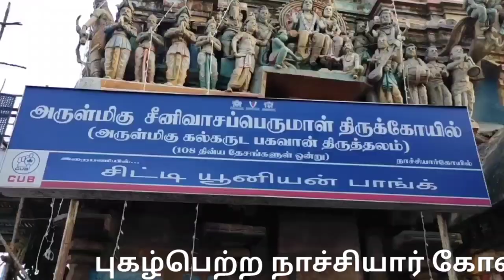கும்பகோணம் நாச்சியார் கோவில் கல் கருட சேவை |kumbakonam nachiyar kovil kal garuda sevai | 2022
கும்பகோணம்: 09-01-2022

மார்கழி பெருவிழா கல் கருடசேபை

புகழ்பெற்ற நாச்சியார் கோவில் கல் கருட சேவை இன்று (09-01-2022) இரவு சிறப்பாக நடைபெற்றது.

கொரானா நடத்தை விதிமுறைகள் அமலில் உள்ளதால் கோவிலுக்குள் பக்தர்கள் அனுமதிக்கப்படவில்லை.

கும்பகோணம் அருகில் உள்ள நாச்சியார் கோவில் சீனிவாச பெருமாள் ஆலயம் 108 வைணவ திருத்தலங்களில் 20 வது திருத்தலமாக விளங்குகிறது. இவ்வாலயம் திருமங்கையாழ்வாரால் மங்களாசாசனம் செய்யப்பட்டது.

புகழ்வாய்ந்த நாச்சியார் கோவில் சீனிவாச பெருமாள் ஆலயத்தில் இன்று இரவு கல் கருட சேவை சிறப்பாக நடைபெற்றது.

வழக்கமாக வைணவ ஆலயங்களில் கருட சேவை என்பது கருட வாகனங்களில் நடைபெறும்.
ஆனால் இவ்வாலயத்தில் மட்டுமே மூலஸ்தானத்தில் உள்ள கல்லாலான கருட பகவானே வீதி உலா செல்வது இங்கு மட்டுமே நடைபெறும் நிகழ்வாகும்.

நாச்சியார் கோவில் சீனிவாச பெருமாள் ஆலயத்தில் மார்கழிப் பெருவிழா கடந்த வியாழக்கிழமை கொடியேற்றத்துடன் தொடங்கியது.
இவ்விழாவின் 4ம் நாள் நிகழ்வாக இன்று இரவு கருடசேவை நடைபெற்றது.

கொரானா நடத்தை விதிமுறைகள் அமலில் உள்ளதால் சுவாமி வீதி உலா ரத்து செய்யப்பட்டு கோவிலுக்குள்ளேயே சுவாமி புறப்பாடு நடைபெற்றது.

இக் கருடசேவை நிகழ்வில் கருட வாகனத்தை சுமப்பவர்கள், காவல்துறையினர், கோவில் பணியாளர்கள் மட்டும் அனுமதிக்கப்பட்டனர்.